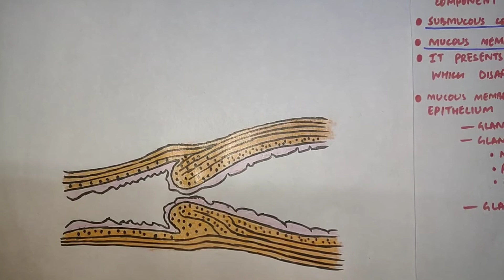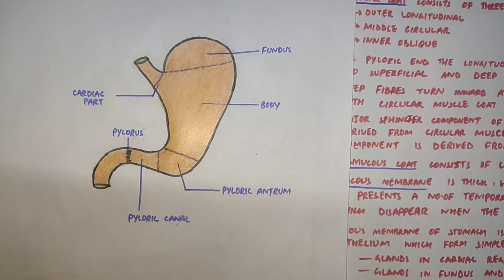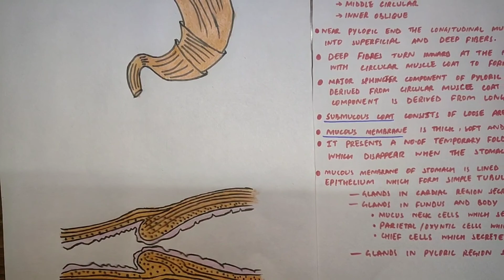Microscopic structure of stomach | stomach anatomy | part 3 | med tutorials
The wall of the stomach consists of four coats. From outside inward, these are serous, muscular, submucous,  and mucous coats.The serous coat is formed by the peritoneum. The muscular coat consists of three layers of  unstriped muscles—outer longitudinal,  middle circular,  and inner oblique.
The submucous coat consists of loose areolar tissue. The mucous membrane is thick, soft and velvety.